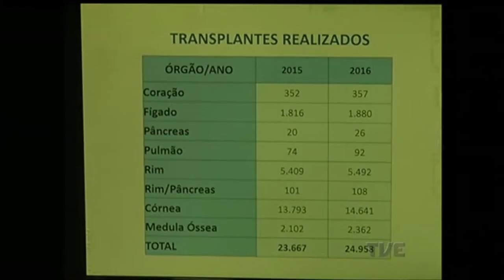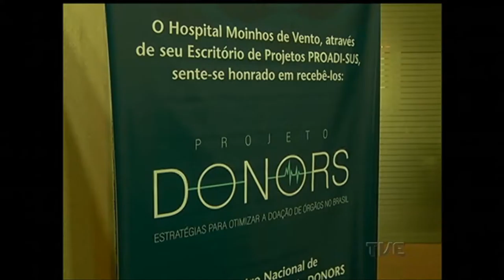Programa Nacional de Transplantes busca ações para otimizar a doação de órgãos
Sabia que nem 50% das potenciais doações de órgãos são aproveitadas no país? Uma parceria entre o Hospital Moinhos de Vento e o Ministério da Saúde​ visa traçar estratégias para aumentar as taxas de doação de órgãos. Confira na reportagem de Marta Kroth​.